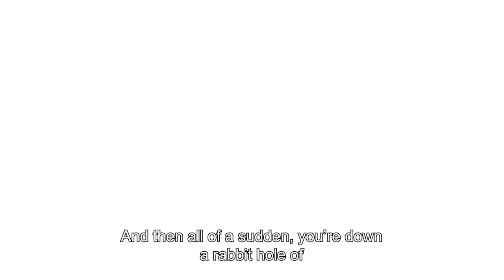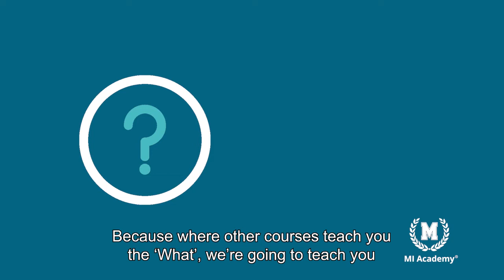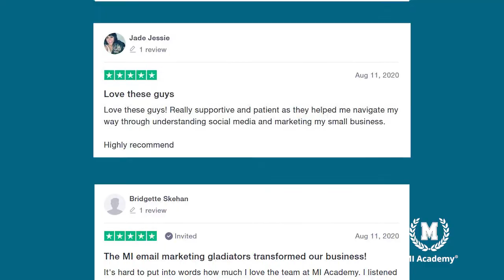21 Day Ecommerce Challenge: Become Better at Marketing! Join Today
- Marketing help
- COVID marketing tips
- How to market in e-commerce
- eCommerce marketing for beginners
- Marketing for beginners
- 21 Day Challenge
- How to set up email automation